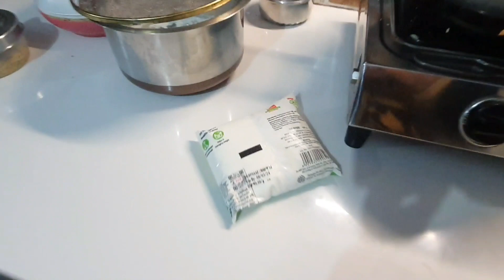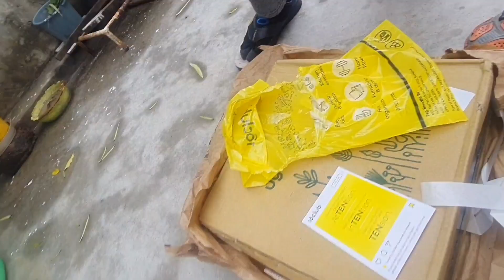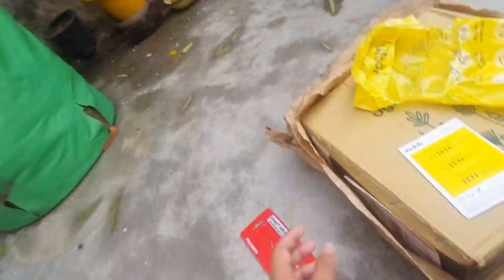Sunday Vlogs/ vivan ne dekhe first time ole🧊🌦